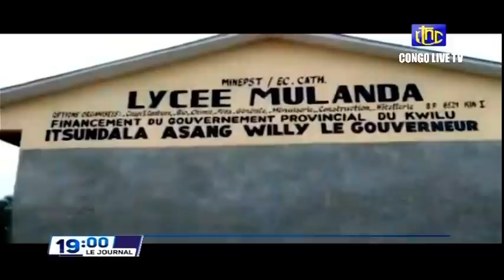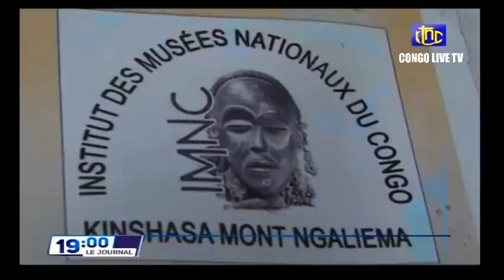🔴 RDC : SUIVEZ LE GRAND JOURNAL DE CE SAMEDI 19.02.2022 RTNC EDITION 19H00